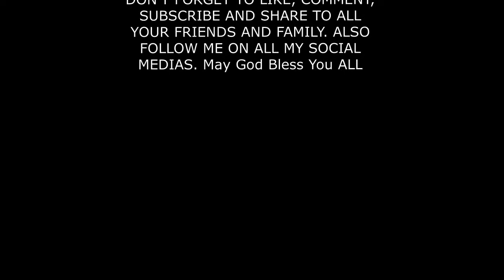Purple Smokey Eye With Spotlight Of Glitter (ThrowbackThursday) | FacedByTiffanie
Hey Loves,

I hope you enjoyed it and learned a few tricks and tips. Don't forget to leave a comment below telling me what you think and also what you would like to see next and also PLEASE share the video to ALL your friends and family..

EYES
► Eyeshadow Palette From Ebay
► Glitter From Ebay
► Ben Nye Glitter Glue
► ABH Tamanna Palette
► Primark Liquid Eyeliner
► MAC Painterly Pain Pot
► Diorshow Mascara

FACE
► Maybelline baby skin pore eraser primer
► Black Opal Foundation Stick Truly Topaz And Beautiful Bronze
► Laura Mercier Cream Concealer
► MAC Studio Fix Powder NC45 and Raizen Blush
► RCMA Translucent Setting Powder
► Cover Girl Ebony Bronze
► Bobbi Brown Bronze Gold Highlighter

LIPS
► MAC chestnut lip liner and myth lipstick

► Soft boxes